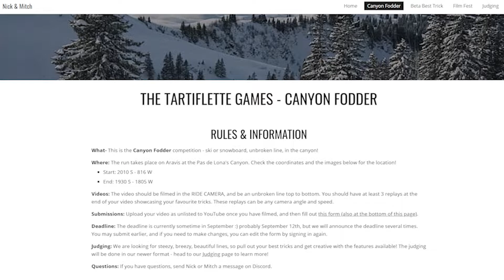Adding New Challenges in Riders Republic - Après STEEP [Ep. 37]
Welcome to Après STEEP! Our weekly show returns again, this time about both Riders Republic and STEEP.  Catch the latest news about the games, a discussion on topics brought up by the community, and featured content in the riders roundup.  This week, we answer a question from Sofex: what kind of challenges do we think will be added to Riders Republic?

0:00 Intro
0:36 News
1:34 Main Topic
15:59 Riders Roundup
22:16 Outro